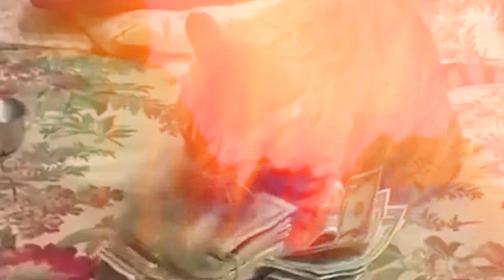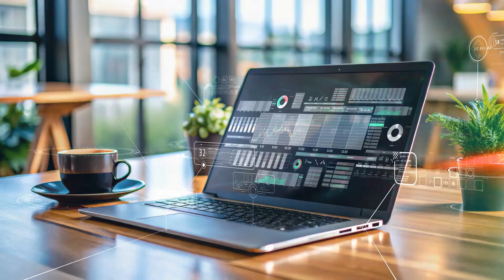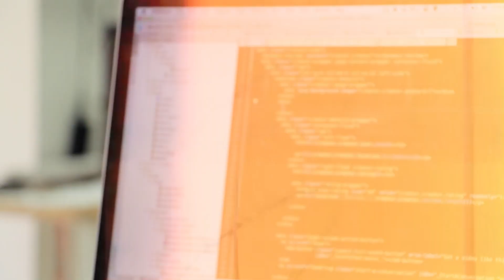System Engineering in 2025: What’s Changed and What You Need to Know!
Welcome to this focused episode on Systems Engineering—the cornerstone that defines and guides the technical execution of complex engineering projects. In this video, we'll explore how Systems Engineering establishes a clear and cohesive technical program, ensuring alignment across all dimensions critical to project success.

Systems Engineering isn’t just about the technology. It’s about creating a unified vision and integrating every piece of the puzzle—from managing tight budgets and limited staffing to navigating contractual obligations and legal constraints. You'll learn how this disciplined, holistic approach addresses not only technical requirements but also the real-world limitations and strategic decisions that shape project outcomes.

Join us as we delve into the essential role Systems Engineering plays in harmonizing diverse project elements, minimizing risk, and setting the stage for engineering success.

the role of AI in modern system engineering practices
adapting system engineering skills for 2025 challenges
enhancing system engineering efficiency with digital tools
overcoming risks in system engineering in the age of AI
the importance of multidisciplinary teams in system engineering 2025
the evolution of system engineering in the next decade
how system engineering collaboration is changing in 2025
new trends in system engineering software and tools for 2025
future-proofing your system engineering career in 2025